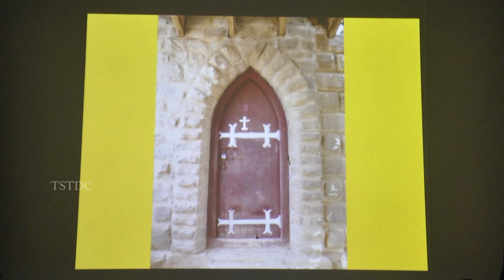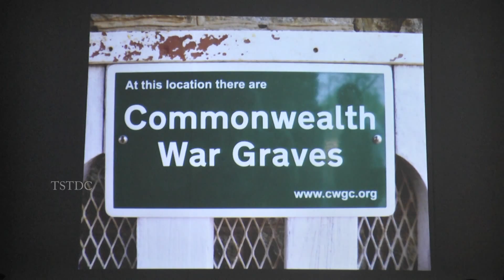Garrison Wesley Church Trimulgherry - HERITAGE AWARDS 2015